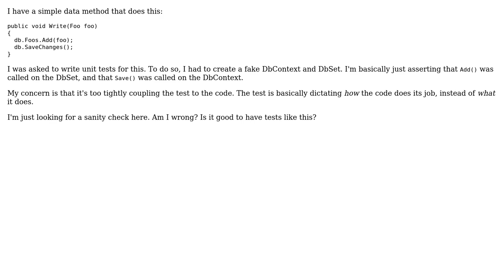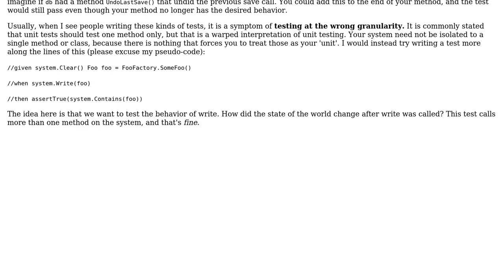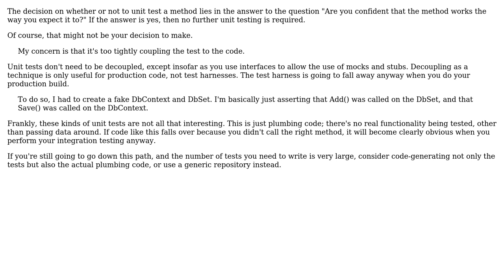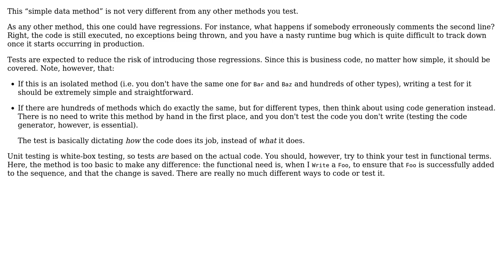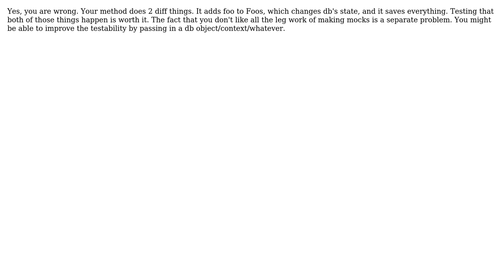Software Engineering: Is it good practice to have a unit test for a simple data method?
With thanks & praise to God, and with thanks to the many people who have made this project possible! | Content (except music & images) licensed under CC BY-SA | Music | Images & others | With thanks to user Robert Harvey user Josh user Fabio user Dogs user Bob Horn user Arseni Mourzenko and the Stack Exchange Network Trademarks are property of their respective owners. You are responsible for your own actions.